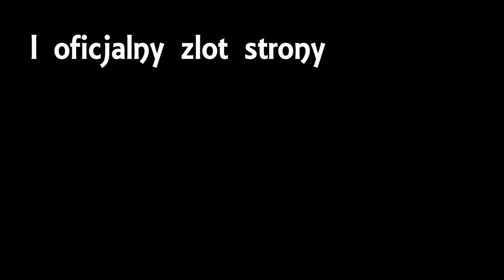I oficjalny zlot strony fury z Puław 15.05.2016